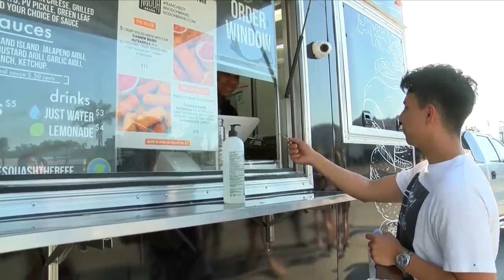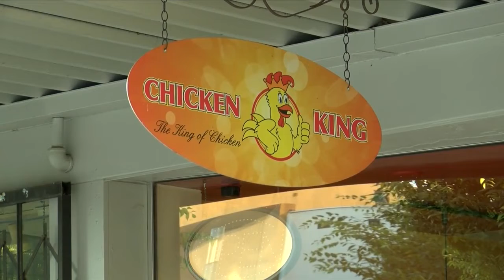KSEE 24 News Black-owned business receiving support from Fresno community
Black-owned business receiving support from Fresno community